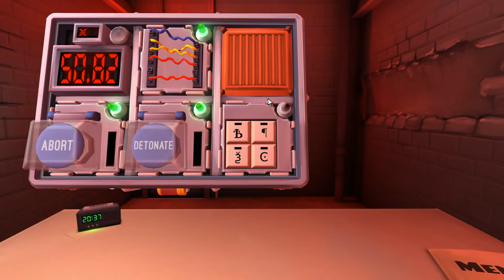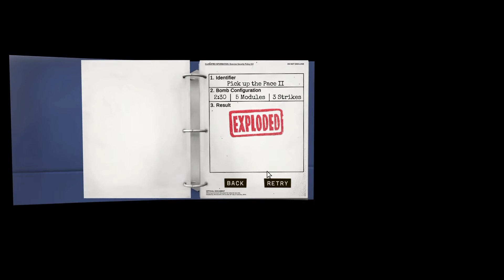Bombsquad - Shortest Bombtron Video Ever!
No explanation needed.

One Like = +1 Dope-A-Trope, –1 Intelligence